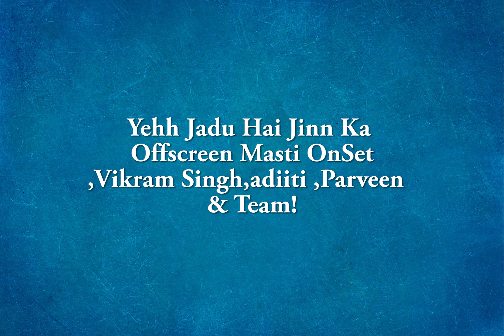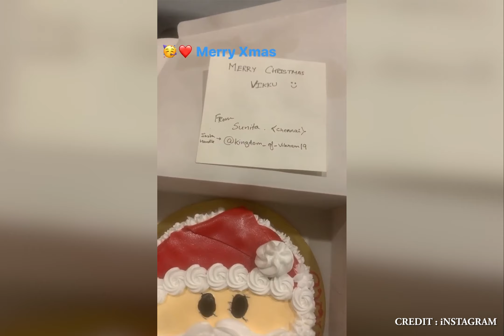New27Dec,Yehh Jadu Hai Jinn Ka Offscreen Masti OnSet,Vikram Singh,adiiti ,Parveen & Team!